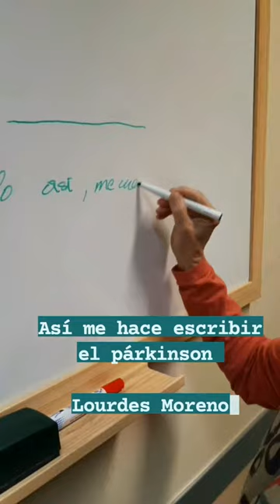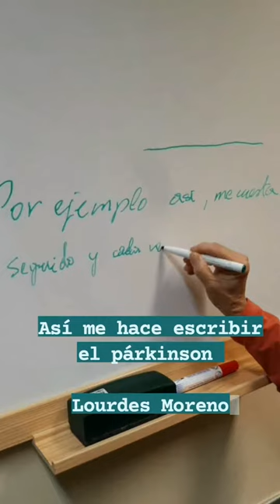EN PRIMERA PERSONA: Lourdes Moreno / LEHEN PERTSONAN: Lourdes Moreno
Lourdes Moreno fue hasta jubilarse profesora de Dibujo, Pretecnología y Matemáticas. Natural de Burgos y residente en Bilbao esta socia de ASPARBI convive con el párkinson desde hace tres lustros, cuando le llegó el diagnóstico

Habla de su dificultad para escribir textos de una frase o dos. Su letra, comenta, se hace de forma involuntaria cada vez más pequeña e ilegible. "Con la firma aún no tengo ese problema, pero sí cuando escribo de seguido", apunta.

Esta es uno de las consecuencias de los síntomas motores que trae consigo la enfermedad y que much@s afectad@s de párkinson como Lourdes sufren. "Mis líneas ya no son rectas", indica.

Desde hace dos años, Moreno acude varios días por semana a terapia de estimulación cognitiva y a logopedia a la sede de la Asociación Parkinson

Son tratamientos complementarios a las indicaciones farmacológicas que su especialista en Neurología le ha prescrito. Tratamientos que resultan imprescindibles para que el avance de la enfermedad se ralentice.

Lourdes Moreno Marrazketa, Preteknologia eta Matematikako irakaslea izan zen erretiroa hartu arte. Burgoskoa da eta Bilbon bizi da. ASPARBIko bazkide hau parkinsonarekin bizi da duela hiru urte, diagnostikoa iritsi zitzaionetik.

Esaldi bateko edo biko testuak idazteko zailtasunaz hitz egiten du. Bere idazkera, dioenez, gero eta txikiagoa eta irakurterrazagoa da, nahi gabe. "Sinadurarekin oraindik ez dut arazo hori, baina bai jarraian idazten dudanean", adierazi du.

Hori da gaixotasunak dakartzan sintoma motorren ondorioetako bat, parkinsoneko pertsonek, Lourdesek bezala, pairatzen dutena. "Nire lerroak ez dira zuzenak", adierazi du.

Duela bi urtetik hona, Moreno astean hainbat egunetan joaten da estimulazio kognitiboko terapiara eta logopediara Parkinson Bizkaia Elkartearen egoitzara.

Neurologiako espezialistak agindu dizkion jarraibide farmakologikoen tratamendu osagarriak dira. gaixotasunak aurrera egin dezan ezinbestekoak diren tratamenduak.